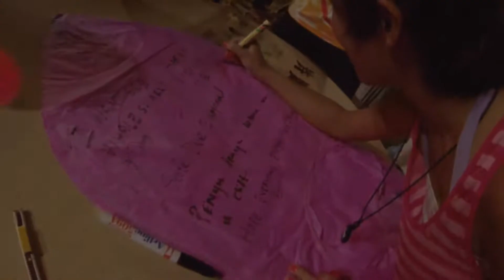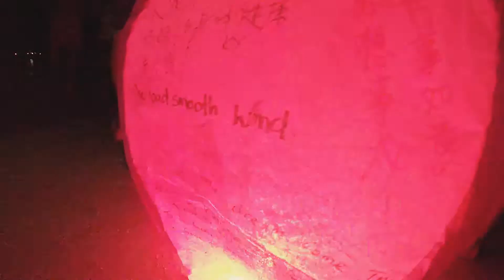Diving at Perhentian Island 2013 - Part 1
Date : 19th to 22nd September 2013
Location : Pulau Perhentian

Our first Fun Diving after our Open water certification in Pulau Perhentian / Perhentian Island.
We stayed in Arwana Hotel which is a 4-star hotel with swimming pool.

P/S: Sorry for some blanks part. Didn't noticed that I mistakenly added in those...